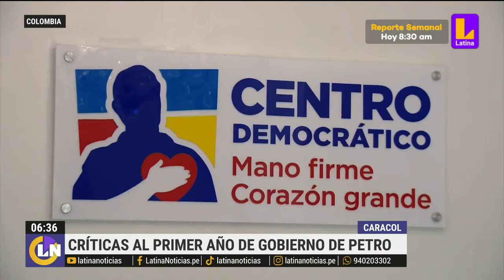Colombia: Gustavo Petro cumple primer año como presidente entre polémicas